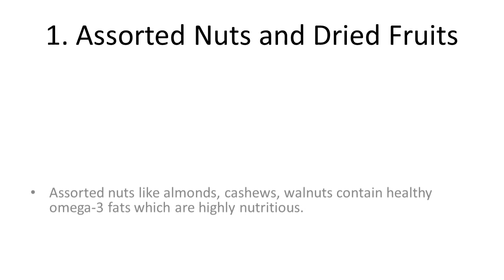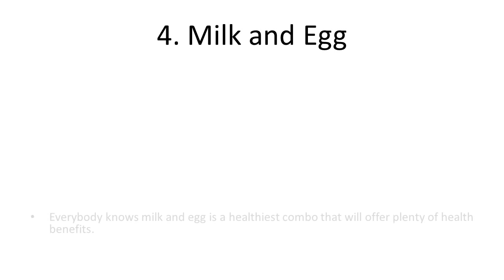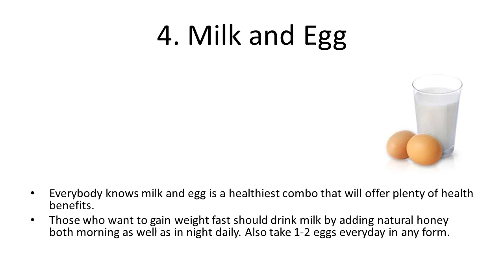Healthy Foods to Gain Weight Fast in 10 Days | How To Gain Weight Fast Naturally